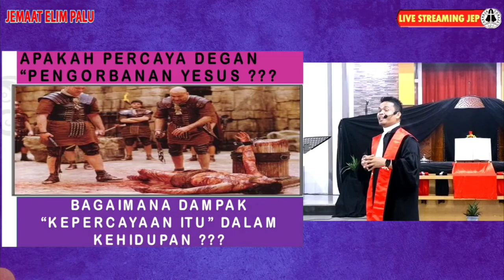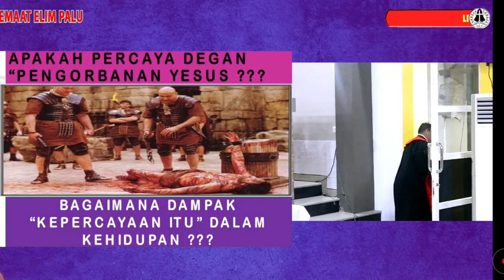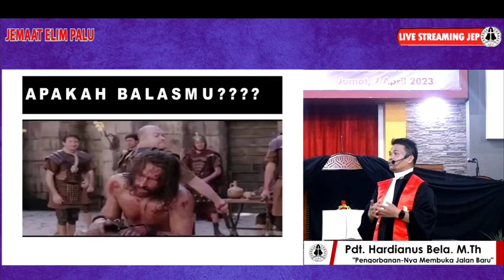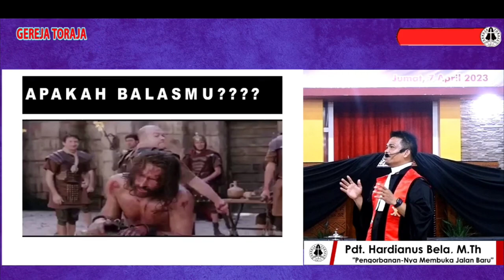Teriakan Yesus di GT Elim Palu || Sebuah Fragmen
Menampilkan fragmen penyaliban Yesus di Gereja Toraja Jemaat Elim Kota Palu

selengkapnya di akun Youtube Gereja Toraja Jemaat Elim Palu

Tuhan memberkati